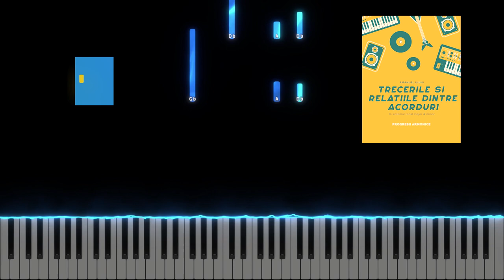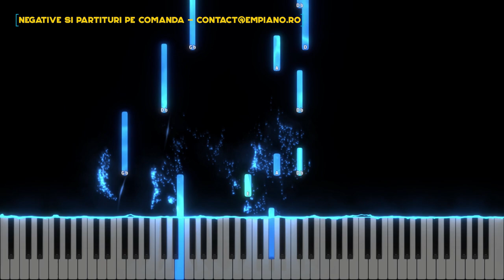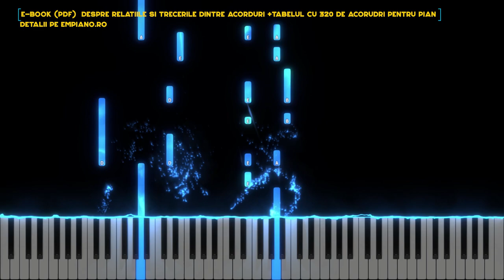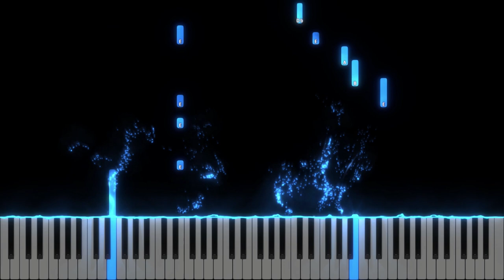Gata imi este inima - Marian & Biji de la Barbulesti - Negativ Pian - Tutorial - #425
Gama : Fa# minor
Tempo : 119
Muzica si versuri :